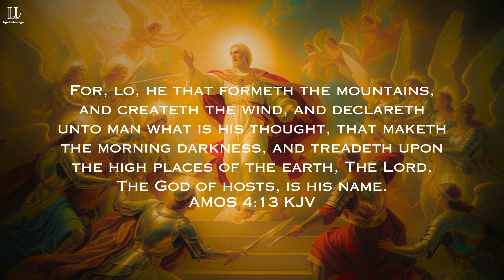NATHANIEL BASSEY-Yahweh Sabaoth Lyrics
📖 Scripture Inspiration: "For, lo, he that formeth the mountains, and createth the wind, and declareth unto man what is his thought, that maketh the morning darkness, and treadeth upon the high places of the earth, The Lord, The God of hosts, is his name.'' Amos 4:13 KJV
🎶 Yahweh Sabaoth by Nathaniel Bassey is a powerful worship song that exalts God as the Lord of Hosts, the Almighty Defender, and the Ruler of all. This inspiring track brings you into a place of deep reverence and awe, reminding us of God's sovereignty, strength, and faithfulness. With soul-stirring lyrics and anointed melodies, Yahweh Sabaoth declares the majesty and might of God, who fights on our behalf and reigns supreme over every situation.This song invites listeners to bow in worship, surrender their fears, and trust in Yahweh Sabaoth, the One who commands heaven’s armies and stands with us through every trial. Let the words resonate with your spirit, uplift your faith, and lead you into a powerful moment of worship. May this song draw you closer to God’s presence, as you declare His name and proclaim His lordship over your life. 👉 Listen, Worship, and Share - Let the anthem of Yahweh Sabaoth by Nathaniel Bassey touch your heart and inspire your soul. 🙌

If you have any song suggestions, please write down in the comment section the title of the song as well as the name of the artist and we'll make a lyric video for it.
Lyrics:
Tiri Riri, Riri Riri
Tiri Riri, Ri
Tiri Riri, Ri.

Tara Rara, Rara Rara
Tara Rara, Ra
Tara Rara, Ra.

Yahweh Sabaoth
Yahweh Sabaoth
Yahweh Sabaoth
Yahweh Sabaoth.

Yahweh Sabaoth
Yahweh Sabaoth
Yahweh Sabaoth
Yahweh Sabaoth.

Tiri Riri, Ri
Tiri Riri, Ri.

Aya Aya Aya Aya
Aya Aya Ya
Aya Aya Ya.

Yahweh Sabaoth
Yahweh Sabaoth
Yahweh Sabaoth
Yahweh Sabaoth.

Yahweh Sabaoth
Yahweh Sabaoth
Yahweh Sabaoth
Yahweh Sabaoth.

The Lord of Host
The King of Glory
Yahweh Sabaoth
Yahweh Sabaoth.

Yahweh Sabaoth
Yahweh Sabaoth.

Yahweh Sabaoth
Yahweh Sabaoth
Yahweh Sabaoth
Yahweh Sabaoth.

Yahweh Sabaoth
Yahweh Sabaoth
Yahweh Sabaoth
Yahweh Sabaoth.

Yahweh Sabaoth
Yahweh Sabaoth.

Yahweh Sabaoth
Yahweh Sabaoth.

Yahweh Sabaoth
Yahweh Sabaoth.

Yahweh Sabaoth
Yahweh Sabaoth.

Yahweh Sabaoth
Yahweh Sabaoth.

Yahweh Sabaoth
Yahweh Sabaoth.

Yahweh Sabaoth
Yahweh Sabaoth.

Yahweh Sabaoth
Yahweh Sabaoth.

Show forth Your Glory
Yahweh Sabaoth
Yahweh Sabaoth.

Shine forth Your Glory
Yahweh Sabaoth
Yahweh Sabaoth

Shine Reveal Your Glory
Yahweh Sabaoth
Yahweh Sabaoth.

Yahweh Sabaoth
Yahweh Sabaoth.

Yahweh Sabaoth
Yahweh Sabaoth.

Yahweh Sabaoth · NATHANIEL BASSEY

Yahweh Sabaoth

Music
1 songs

Yahweh Sabaoth
NATHANIEL BASSEY
Yahweh Sabaoth